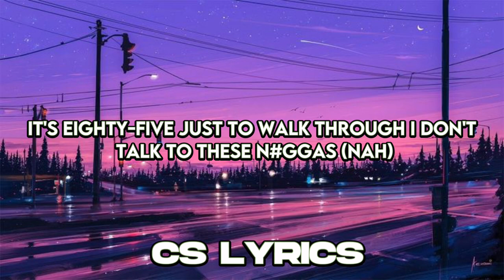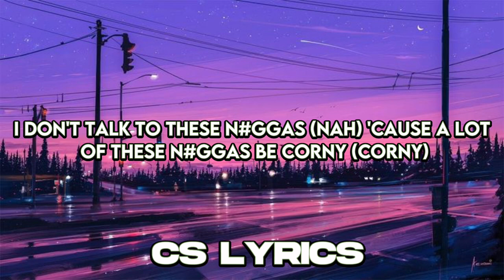Invincible-Pop Smoke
robloxbrookhaven arp
robloxandslimestorytime tiktoks, funny tik tok , new tik
tok, tik tok music, tik tok
compilation, tik tok meme , tik
tok memes, tik tok fails , tik tok
challenge, tik tok girls, tiktok
boys, tik tok 2019 , tik tok
, tik tok cringe, tik tok dance ,
best tik tok compilation, tik tok

tiktok , funny tiktok , new tiktok
edit, kyrie edit, steph curry edit, game winner
edit, basketball edit, 4k free nba clips, 4k free nba
twixtor clips, lebron james edit, bronny james
edit, lamelo ball edit, sport edit, sports edit, nba
playoff edit, ba tiktok edit, nba shorts edit, nba
reels edit, basketball reels compilation edit, bes
nba edits best basketball effects edits, free to use
nba edit with sync, nba mic, nba savage
moments, ba clutch moment , nba savage edits,
nba chill edits, mikey williams edit, ba creative
edits, ba 8k edit, series 7, game winner, twixtor,
nba free twixtor, ba moments, jalen green edit,
lebron edit, mars smart edit, nba twixtor edit,
nba slow mo, nba 4k tiktok edit, Lebron james
dunk, bronny james, klay thompson edit, warriors
edit, steph curry edit, draymond green, myles
bridges edit, lenoard edit, kawahi edit, draymond
edit, steph curry edit, fire ba edit, nba stats, nba
trades, best nba tiktok edits, luka edit, mavs edit,
warriors edits, celtics edit, raptors edit, lebron
edit, bryce edit, jesser the laser, 2hype, cash
edit, ishowspeed, sports edit, free nba 4k edit,
nba 4k twixtor clips free
Transcript
Follow along using the transcript.